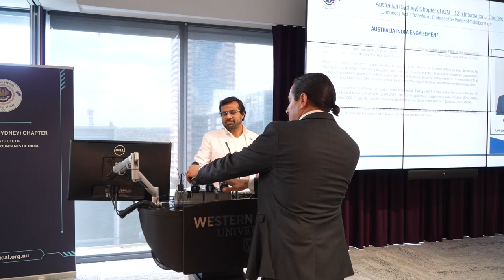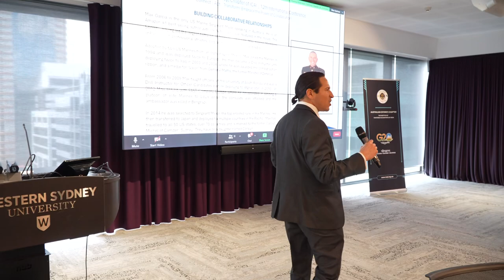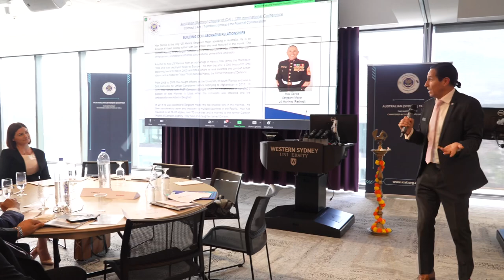Max Garcia blows away crowd speaking Hindi at ICAI Western Sydney University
Want to book Max Garcia for your next event or keep in touch?